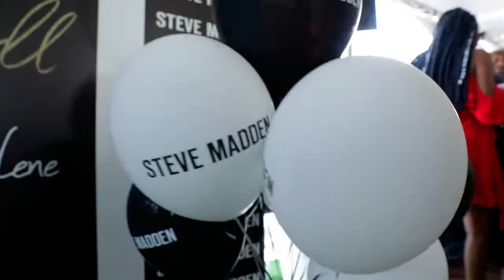Steve Madden "what drives you" campaign 2019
Steve Madden "What Drives You?" campaign launch after movie.